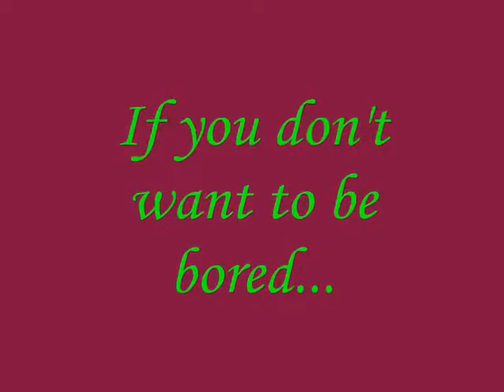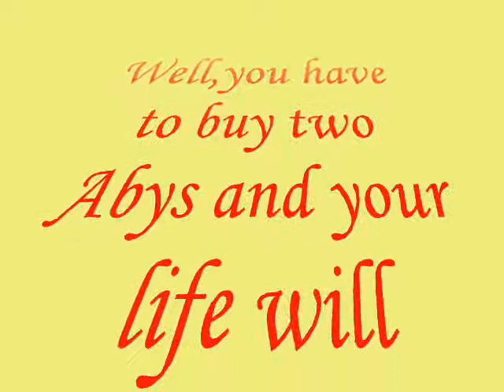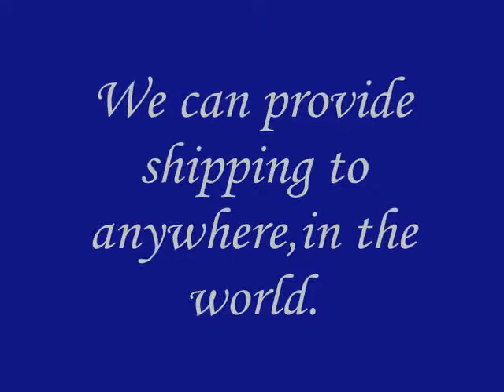aby presentation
Abyssinian cat presentation
Hotcocolate Abyssinian Cattery
and please check my another videos!